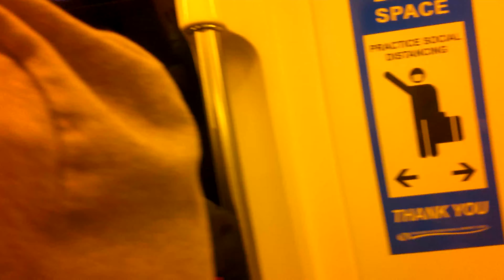4K video of driverless shuttle train at Orlando Int'l Airport(MCO)